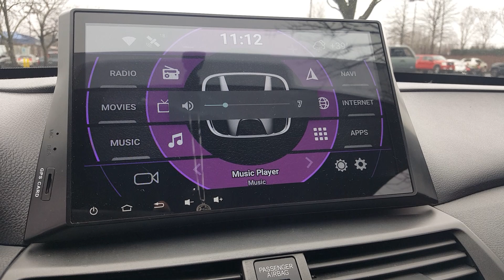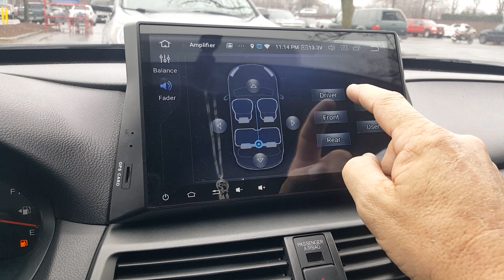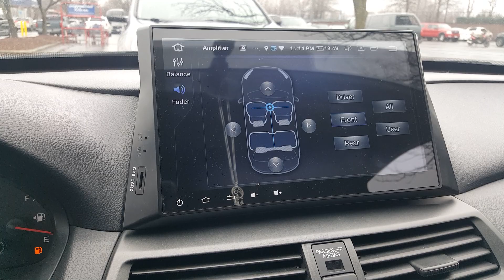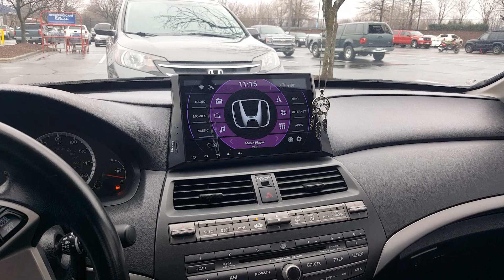Belsee radio demo